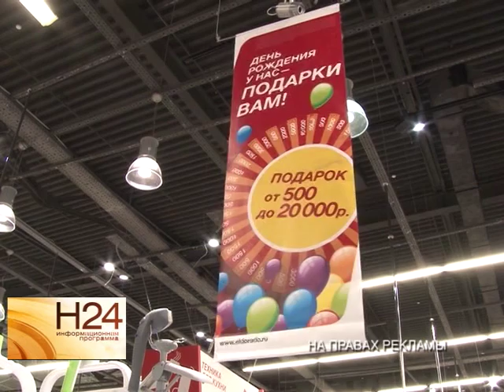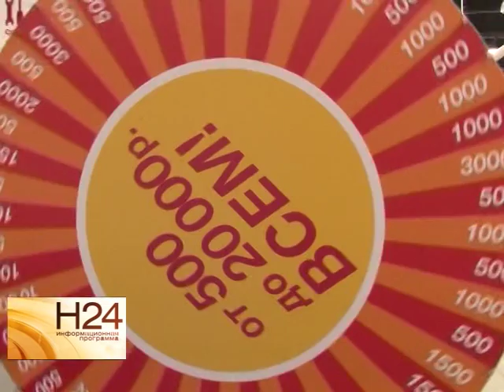За покупку в магазине "Эльдорадо" можно получить подарок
В честь 20-летнего юбилея магазин "Эльдорадо" дарит покупателям приятные бонусы. О том, как стать участником акции и получить подарок, в материале программы. Сюжет вышел в эфир 21 июля.